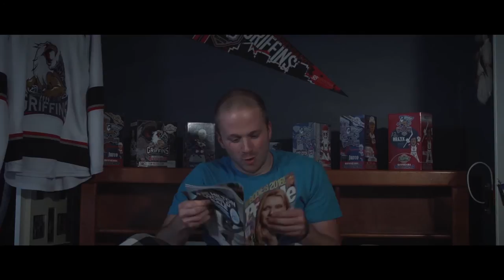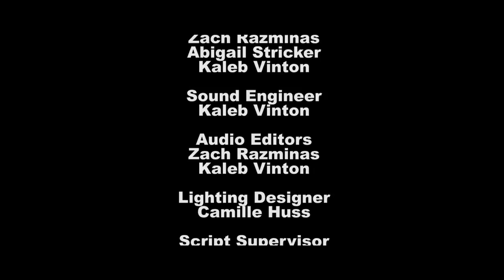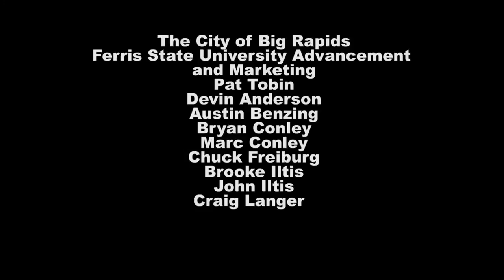The Pencil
Do you ever feel like things just vanish into thin air? Meet Alex, a confused young college student who finds himself in a predicament of otherworldly proportions. Join him and his friend James on their adventure to find Alex's missing pencils.

Starring: Wagner Koop and Jesse Woodworth
Directed by: Abigail Stricker
Produced by: Amber Johnson
Director of Photography: Zach Razminas
Audio Editor/Mixer: Kaleb Vinton
Lighting Designer: Camille Huss
Script Supervisor: Mariah Iltis